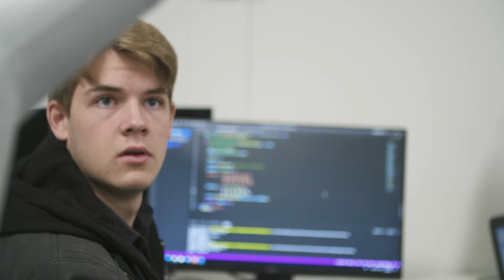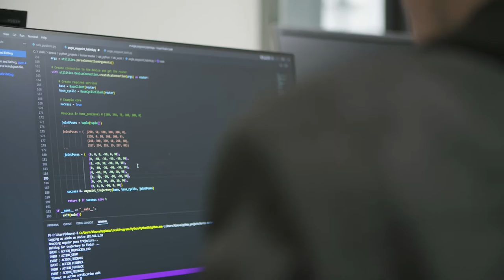Melanie Lane | Mid-Career/Established Artist-in-Residence for Digital Innovation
“It’s amazing to have access to all these resources which is just something that I could never really have imagined prior to this.”

Renowned choreographer and performing artist, Melanie Lane has been working this year as the Mid-Career/Established Digital Engagement resident in the Creative Recovery and Resilience Residencies program run between UC and Belco Arts.

Working out of the Collaborative Robotics Laboratory at UC and in the Rehearsal Room at Belco Arts, Melanie’s residency has explored the boundaries of movement, art, intimacy and technology while working collaboratively with staff and students at UC.

UC and Belco Arts’ Creative Recovery and Resilience Residencies for Cross-Sector Engagement and Digital Innovation are programs that model distinct ways to cultivate long-term relationships and professional development, which can have an enduring impact for participating artists and organisations.

This project is part of the ACT Government’s Creative Recovery and Resilience Program.

Filmed and edited by Nic Vevers